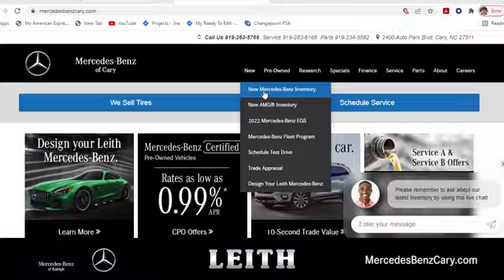New 2025 Mercedes-Benz CLE 300 Cary For-Sale, NC Z502913 - SOLD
Year: 2025
Make: Mercedes-Benz
Model: CLE 300
Trim: 4MATIC
Transmission: Automatic
Color: Gray
Stock #: Z502913
VIN: W1KMJ4HB4SF047307

Address:
2400 AutoPark Boulevard